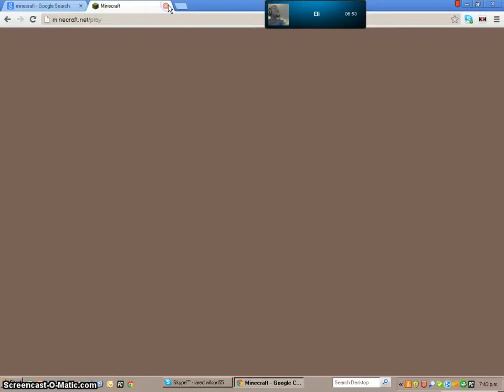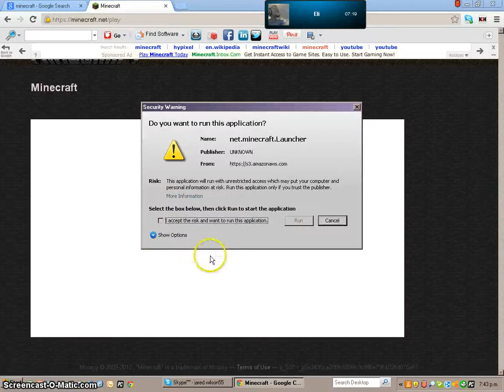skyblock part 1- POSE STANCE!!!!!!!!!!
This is the first real video but sorry if it is bad me and Eli have not got a flat yet so there will be little things along the way. Plz like.